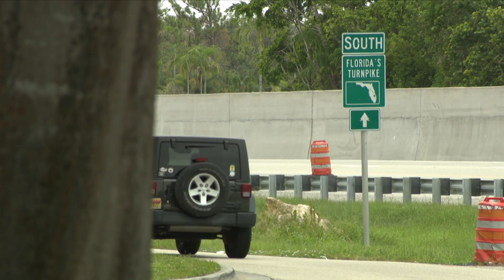THE EASY WAY